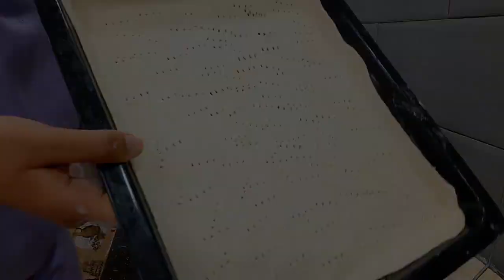روتين تحفيزي💥جاو ضياف الغفلة و انا كنت خارج الدار😱حاولنا نسلكوها/درنا كلشي بالزربة/للفطور/للقهوة🤩